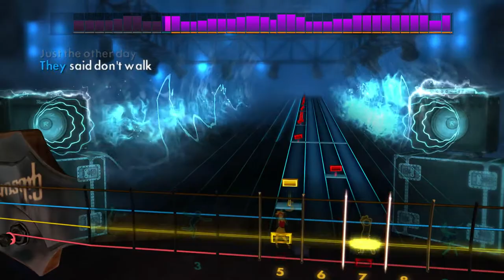Peter Frampton - Do You Feel Like We Do (Rocksmith 2014 Bass)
Artist: Peter Frampton
Song: Do You Feel Like We Do
Album: Frampton's Camel
Year: 1973
Genre: Rock
Label: A&M ^_^
Tuning: E Standard